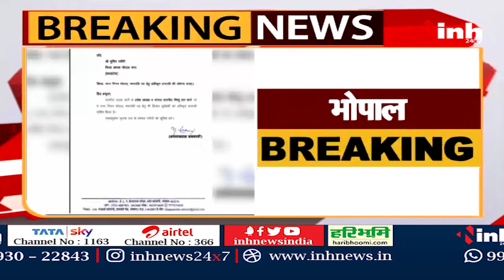MP News || BJP ने की घोषणा, Kishan Suryavanshi बने Bhopal नगर निगम के नए अध्यक्ष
BJP ने की घोषणा, Kishan Suryavanshi बने Bhopal नगर निगम के नए अध्यक्ष

Bhopal News,
Bhopal Latest News,
Municipal Corporation President,
CMO Madhya Pradesh,
BJP Madhya Pradesh,
Latest News,